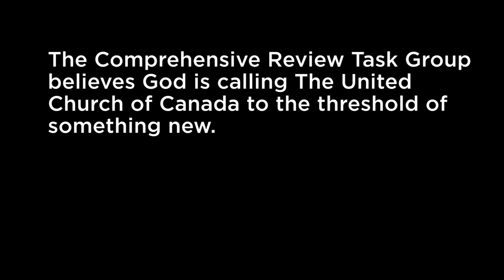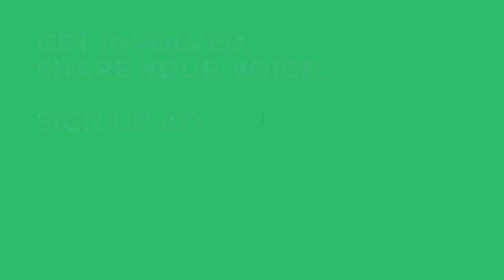United Future: Called to Change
Join us in re-imagining the future of The United Church of Canada.

You can share your hopes, fears, dreams, and vision for The United Church of Canada at UnitedFuture.ca/vision and participate in a live discussion forum UnitedFuture.ca/live.